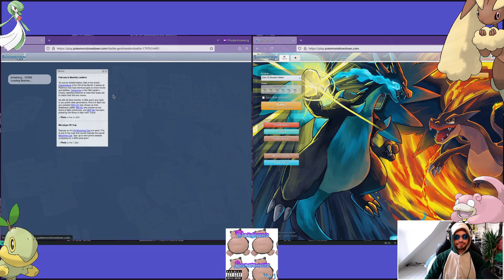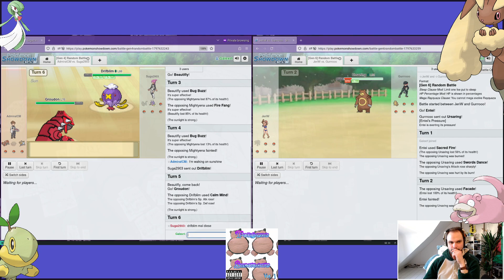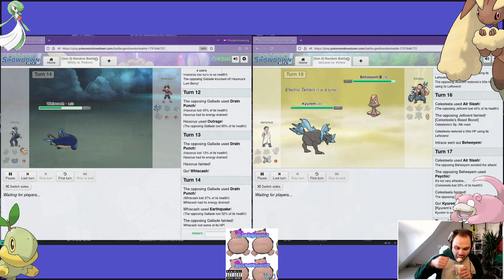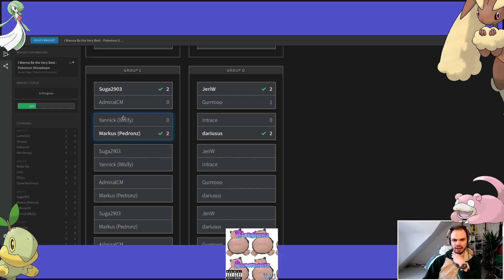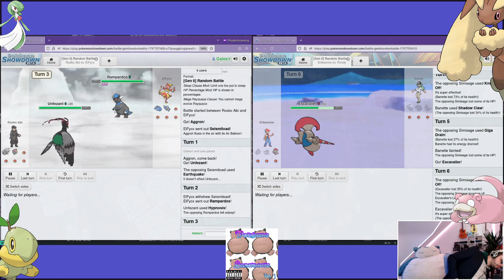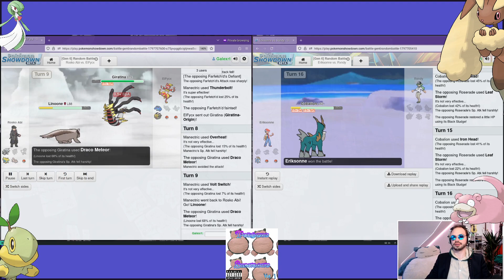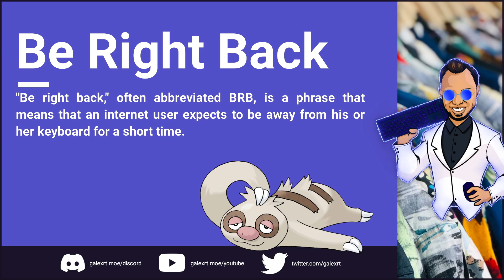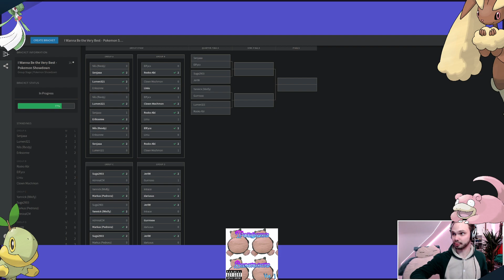"I Wanna Be the Very Best" | Pokemon Showdown Tournament | Gruppenphase